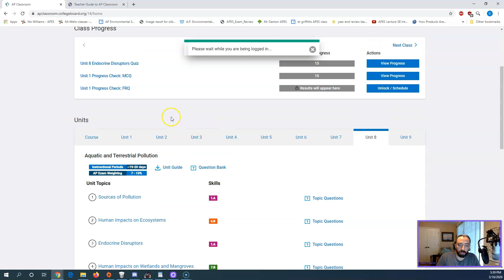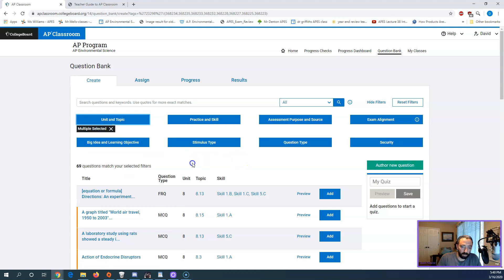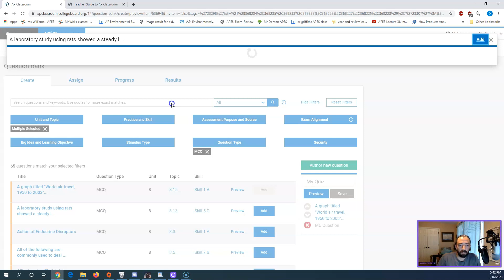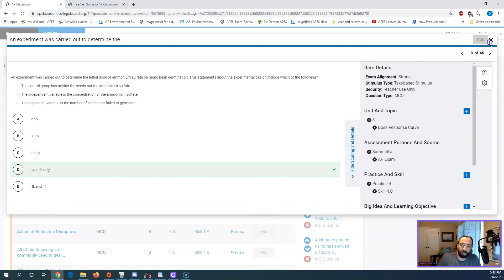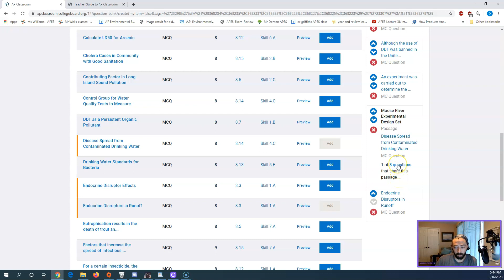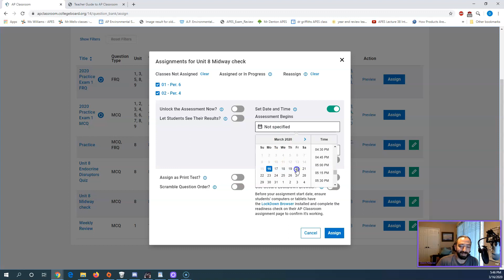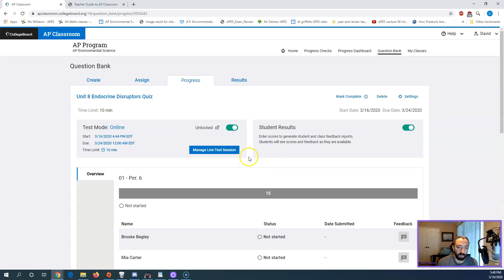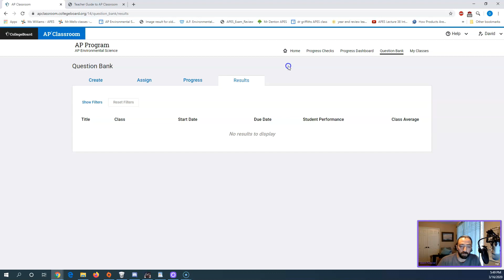AP Classroom for assessments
This video is a tutorial for making an assessment in AP Classroom using the provided question bank and how to assign the video to your classes.

Good luck making assessments and let me know if you have any questions or requests.